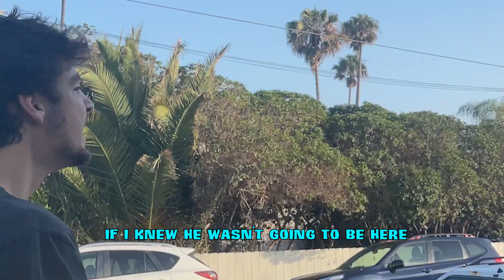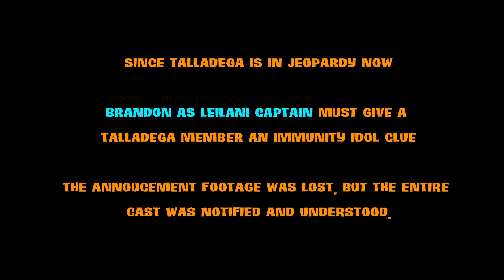Survivor San Diego: One District Episode 3 - "Especially For A Virgo"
The game is shaken up by a tribal council surprise. One player may hold the power to flip the game.

And HUGE thanks to Survivor Michigan for tips to starting our own Survivor show!